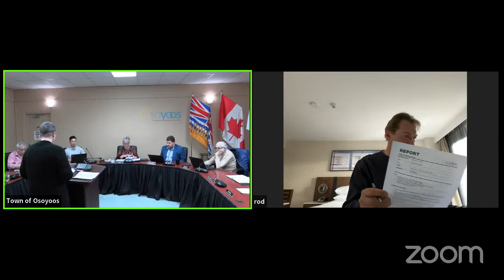2023 02 14 Regular Open Meeting